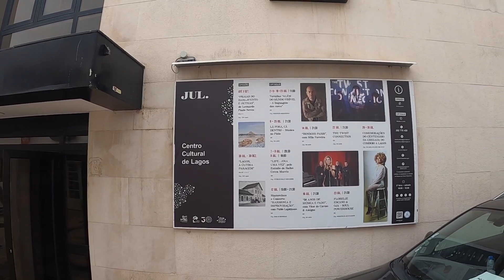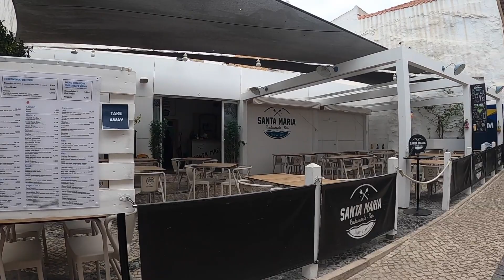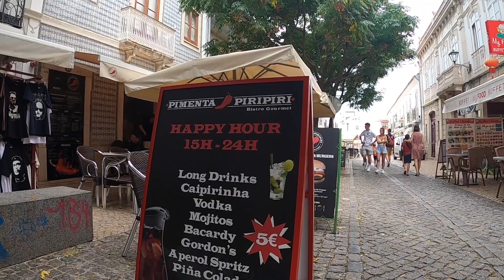Lagos Portugal Travel 2022 - Old Town Walk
Lagos Portugal Travel - Welcome to Old Town Lagos, a brief walking tour.
**Sorry about the music, did not realize that is was so repetitive and loud. I would suggesting turning volume down or off if it gets to you, and we will do better next time**

Lagos is in the Algarve Region of Portugal.